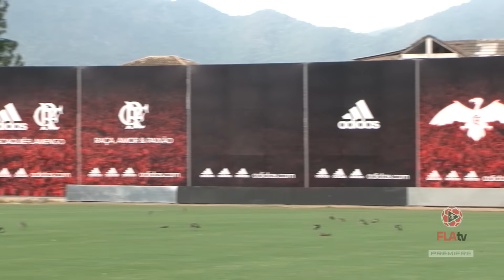Treino e Andamento das obras do Campo 5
Acompanhe o andamento das obras do Campo 5 e o último treino antes da 2ª rodada da Taça Rio